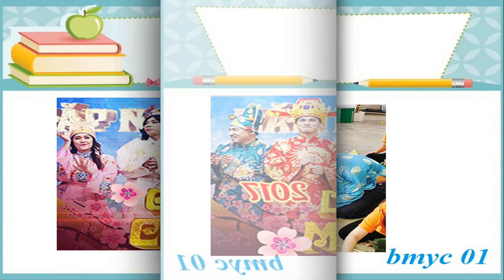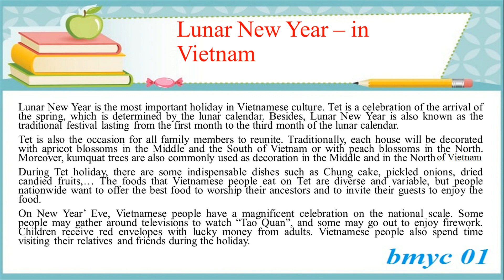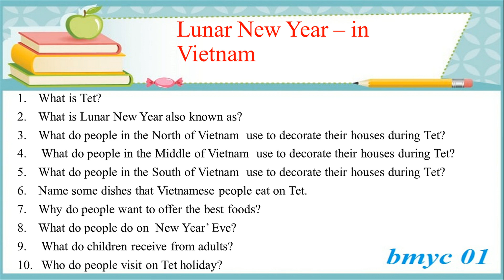Tet holiday in Vietnam (6)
HỌC TIẾNG ANH QUA CHỦ ĐỀ - TẾT TẠI VIỆT NAM